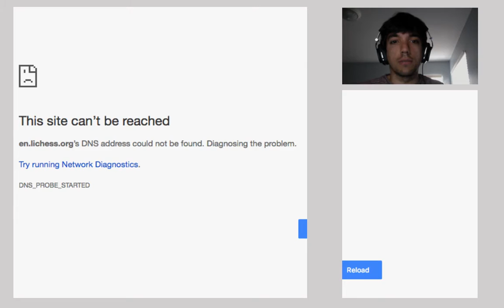Rapid Chess #3: English Opening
I wage a light vs dark square battle with my opponent, which eventually gets into an imbalanced material position. Which means odds for a decisive outcome increase, right?